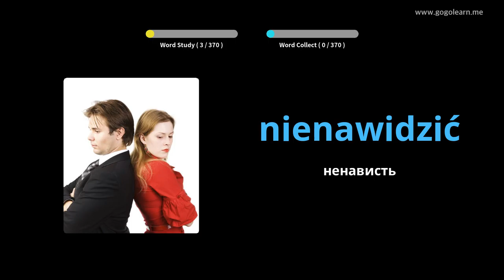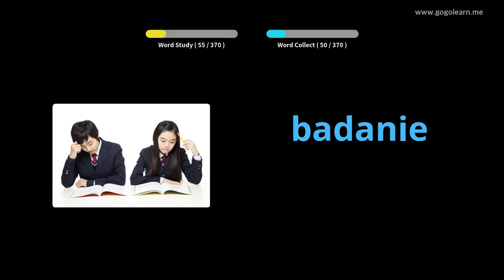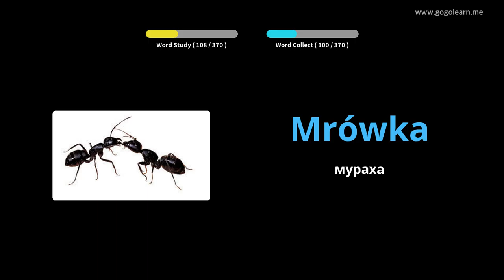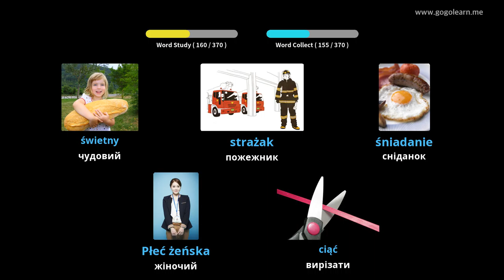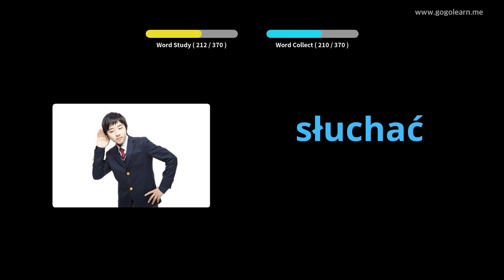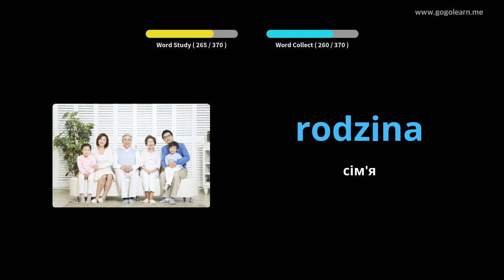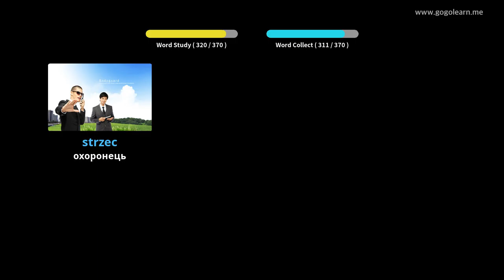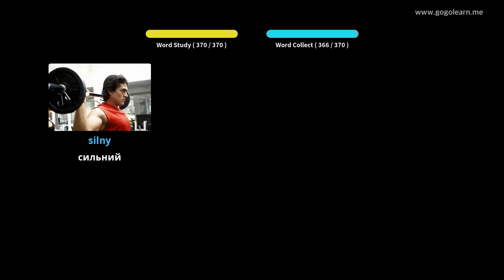Польська лексика Основні діти | Golearn